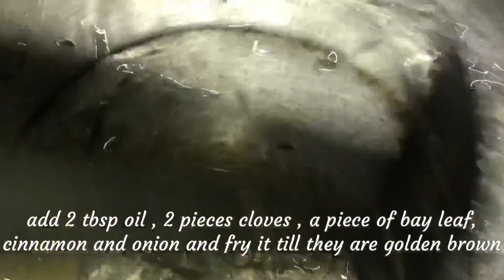Gurda kaleji fry ... easiest way ...